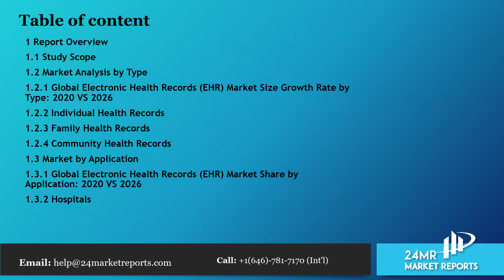Electronic Health Records EHR Market Size, Status and Forecast 2020 2026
Electronic Health Records (EHR) market is segmented by Type, and by Application. Players, stakeholders, and other participants in the global Electronic Health Records (EHR) market will be able to gain the upper hand as they use the report as a powerful resource.